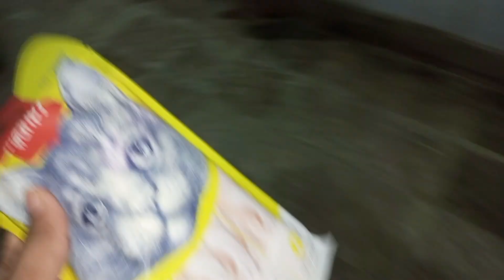1k subscriber complete🙏🏼| special vlog|1k celebration🎉🔥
In this video you will watch:
1k special vlog
My first vlog
Vlogs
Village vlogs
1k specil celebration with my cats
Sourv joshi vlog
A day with all my cats the cat planet
My cats daily routine rehan max

Negativity=Block